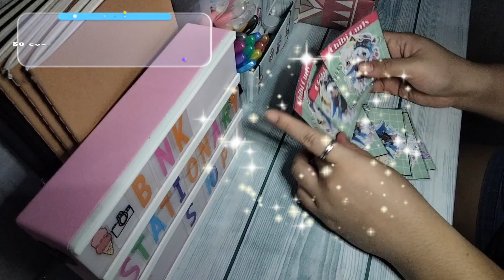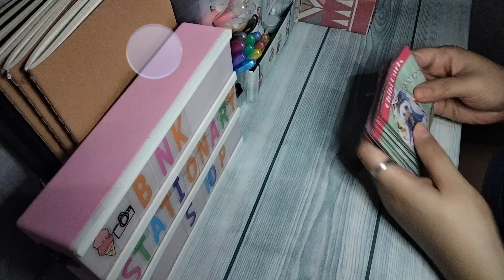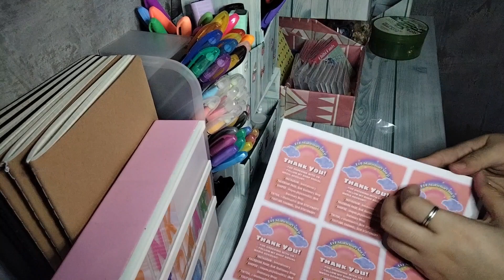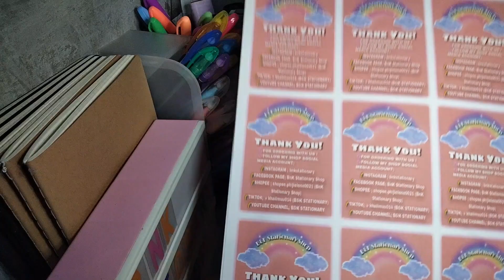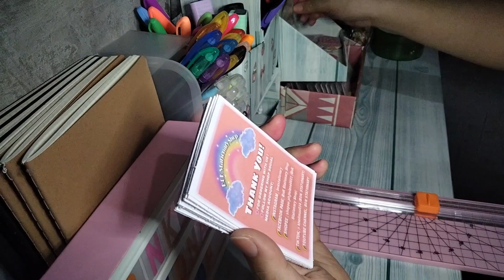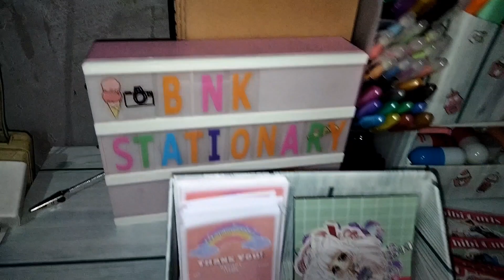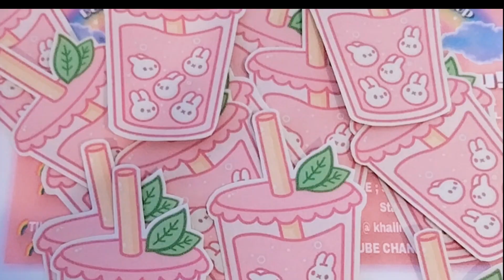STUDIO VLOG 14; RESTOCKING CUTTING THANK YOU CARD AND LAUNCHING CHIBI GURLS STICKERS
🌸STUDIO VLOG IS MORE ON STOCKING MY PURCHASE ITEM TO SELL AND ARRANGING AND LABELLING MY ITEMS.

🌈FACEBOOK PAGE; BnK Collections PH

🌈SHOPEE ; shopee.ph/jielene0021 (BnK Collections PH)
🌈TIKTOK; @ khaiimuu014 (BnK Collections PH)

🌈BnK Collections Ph

IF UR OTHER COUNTRY JUST PM ME IN FB PAGE TO DISCUSS YOU THE SHIPPING INFO

FOR PHILS. JUST PM THE PAGE SHOP AND I WILL REPLY ON YOU !

🦋THANK YOU ☄️ GOD BLESS GUYS 🙏

MUSIC USED ON MY VIDEO;

CHILL BEAT (TIKTOK) - OFFICIAL SOUND STUDIO

SLEEPMODE (TIKTOK)-OFFICIAL SOUND STUDIO